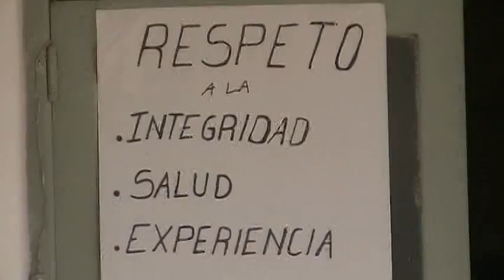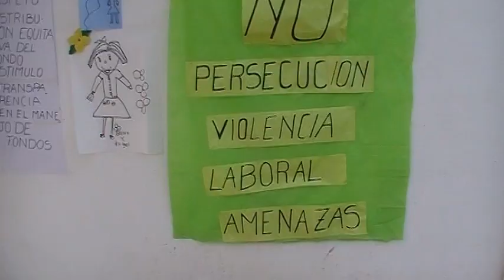paro en hospital la verde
en hora de la tarde del dia 27/09/2012  esta medida de fuerza ya se levanto con buenas noticias